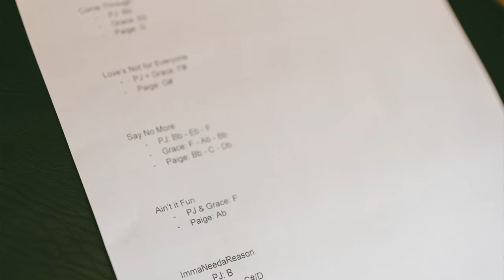"Come Through" LIVE FROM NONNA'S HOUSE - From Episode 1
I am SO excited to be sharing the first clip from Episode 1 of Live from Nonna's House!! This performance was shot in my Nonna's (Italian word for Grandma) living room. First things first I have to give a shoutout to my Nonna, who is an 86 year old woman who moved to America in the 1950s from Sardinia, Italy with my late Nonno. I've spent every holiday at her house with my family eating life changing home cooked Italian food. When I was a kid, if I ever stayed home from school because I was sick I would go to Nonna and Nonno's house and eat soup and ice cream all day. I have a lot of fond memories in this house and I'm so happy to be able to bring you all into this space!

Before we get any further, I want to shoutout the entire crew:
Video shot/edited by Stefan Forintos at Mitten Mob
Bass Guitar - Brandon Rose
Drums/Audio Engineering - Anthony Fiolek
Guitar - Ryan Haley
Alto Background Vocals - Grace Thomas
Soprano Background Vocals - Paige Chapman
Baritone Background Vocals - PJ Roberts
Photos - Emily Dekoster
House - Nonna
Keyboards, Lead Vocals, Audio Mixing/Mastering - JonPaul Wallace (me)

This is the first song from Episode 1 of the Live from Nonna's House series. The inspiration of this series is to emulate a Tiny Desk style energy in a space that is sacred to me. I wanted to create something where to two worlds of my music and my family and childhood can collide to create new art. My band and I actually rehearse in my Nonna's basement every week so it's already a space in which we've grown fond of creating in.

I also wanted to create a space where we can perform songs in a more stripped down fashion than we normally would at a regular show. The band and I pride ourselves in curating the most high energy and electric sets we can when we perform live, and very rarely do we pull back and do something fully stripped down. Live from Nonna's House is a vessel for us to explore new arrangements on new original music, older original music, and some cover tunes. "Come Through", which is an original song I recently released was a no brainer to be the first song to come out from this episode. On top of it being the most recent release, I'm just so pumped about how this one came out. Well, to be honest I'm pumped about how all of them came out. But I'm already fired up about this song finally being out on streaming, and then this performance came out super dope so I could not wait to get it out in the world!

Looking forward to the rest of this episode, there 's a handful of other songs including an unreleased original and a super cool cover that I'm also excited about. This was so much fun to shoot and put together and I am so excited to share it!

Looking forward even further, we are hoping to turn this into a series with more episodes. In future episodes, we'd like to bring in some guest artists and grow this so it becomes a really cool experience for the artists involved and for everyone to watch and enjoy!